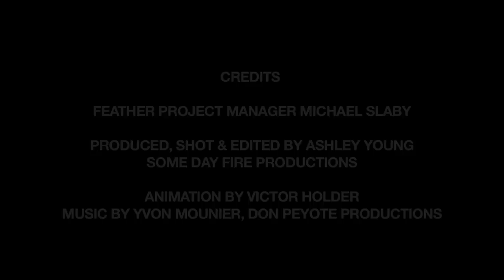Artist Lin Evola-Smidt, Turning Weapons Into Angels of Peace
Featuring Artist Lin Evola-Smidt, Founder of the Art of Peace Charitable Trust (AOPCT), a 501(c)3 non-profit dedicated to serving the public interest by interrupting the cycle of violence and actualizing change on a local, regional and national basis. This transformation is accomplished through sustainable and innovative approaches to weapons reduction.

AOPCT supports and partakes in small arms and disposal/destruction programs. Properly disposing of or destroying surplus or obsolete small arms and light weapons is important because surplus or obsolete weapons are often stored improperly, making them a public safety threat to the communities in which they are located, are often vulnerable to theft and diversion by criminals, and are a cost-effective and relatively simple way to reduce the threat that they pose. Small arms collection programs reduce the negative consequences of small arms proliferation and misuse because they:

•    Reduce the supply of weapons
•    Prevent weapons from being used in crimes, banditry and social violence
•    Prevent weapons from fueling new conflicts in neighboring areas through gang violence

Firearms are major contributors to crime and societal violence - they are used in forty percent of homicides worldwide. Gun violence is one of the two leading causes of death for young people across the United States. Guns cause more deaths of young people than cancer, AIDS, heart disease or vehicle crashes. The prevalence of small arms misuse, both in conflict and crime, contributes to major economic costs, reduced economic opportunities and human suffering.

The mission of the Art of Peace Charitable Trust (AOPCT) is to prevent and eradicate the proliferation of small firearms and weapons of destruction through innovative and durable approaches to arms reduction. In partnership with law enforcement and government agencies, AOPCT collects street weapons, processed decommissioned nuclear missile casings, land mines, parts of cluster bombs and other arms, melts them down and casts epic, inspirational sculptures called Peace Angels from the molten metal mixture, using a unique proprietary process.

The magnificent Peace Angel sculptures will be installed in significant locations as powerful symbols of the transformation of our civilization from a culture of violence to a culture of peace and man's ability to overcome irreconcilable differences. These sculptures are created to endure in perpetuity as cultural icons of peace, generating a velocity of action and of hope for humanity, while representing mankind's commitment to peace in our time.

LINKS